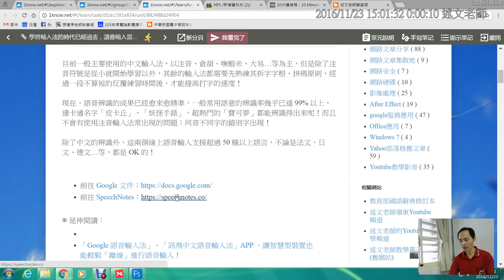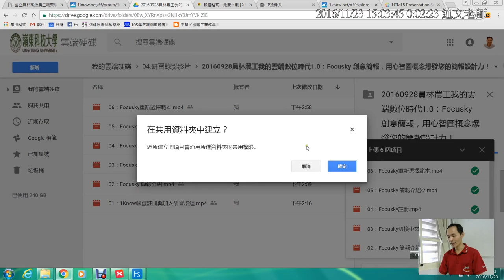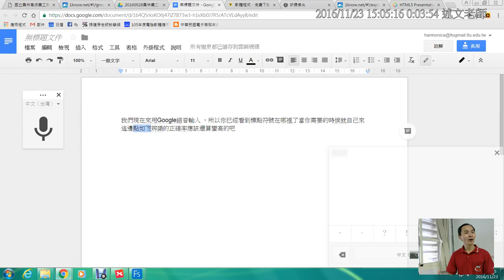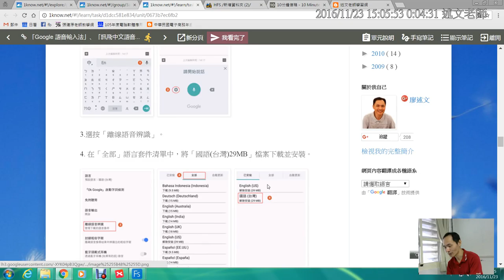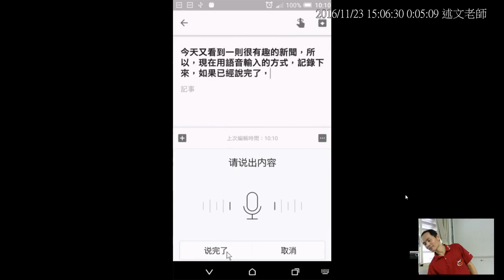07：學習輸入法的時代已經過去，語音輸入當道，Google 文件與 SpeechNotes 語音輸入，讓您「用講的嘛會通」！